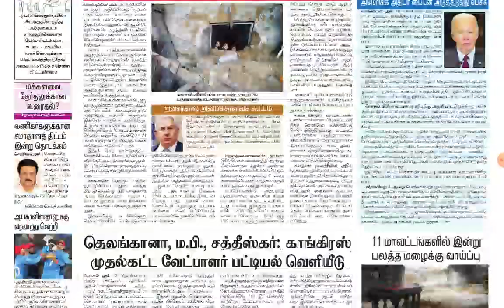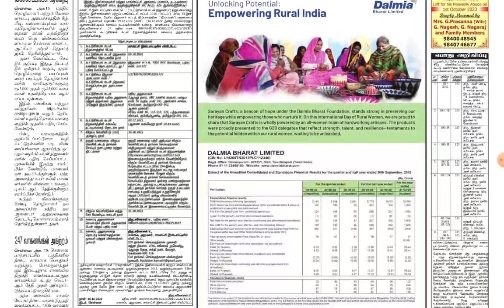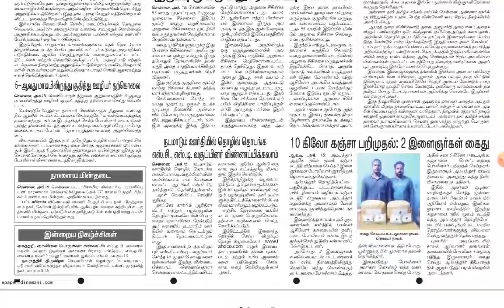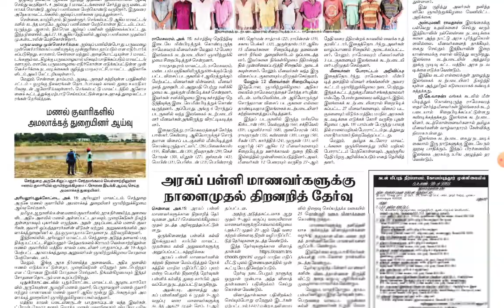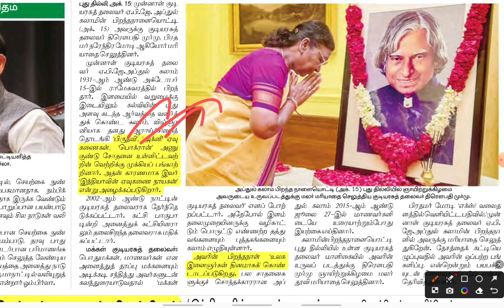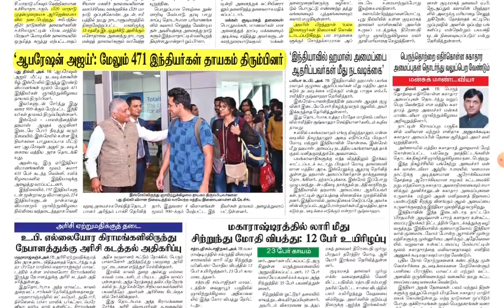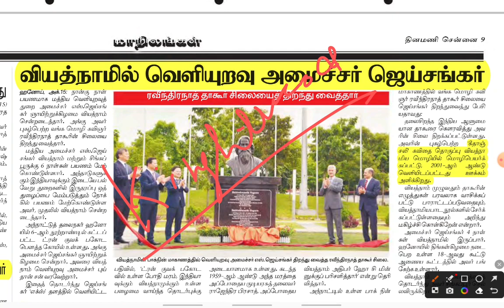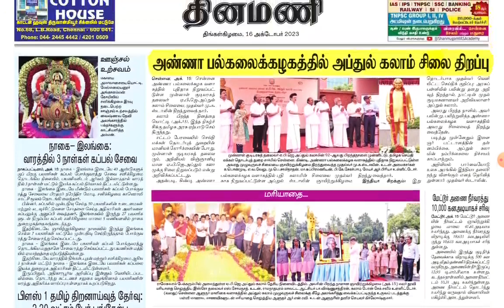🗞️Oct-16-2023 | Today Current Affairs | முக்கிய நிகழ்வுகள் | Jaga Sir | tnpsc@dhronaacademy9610